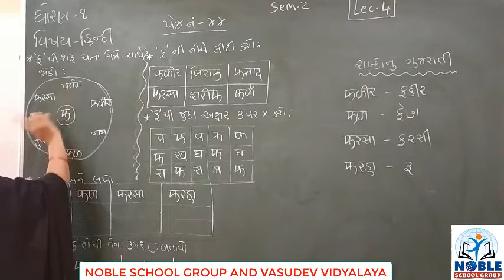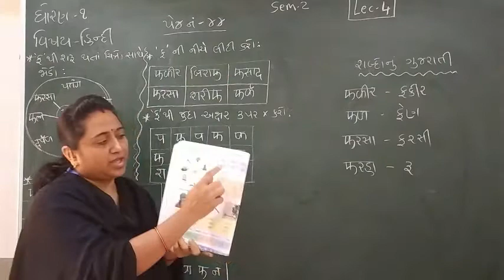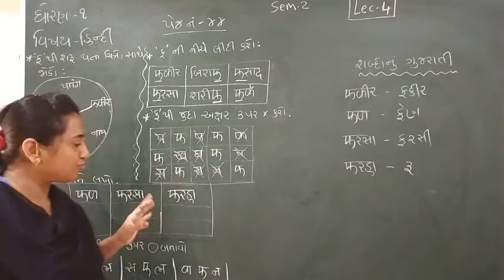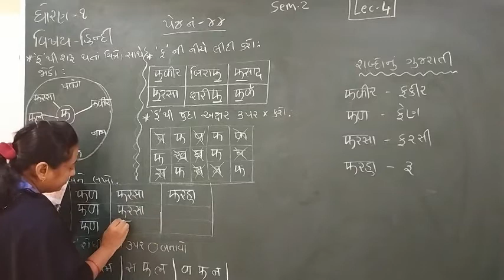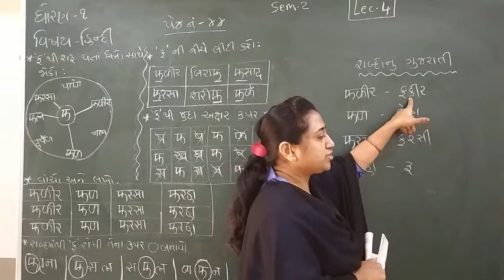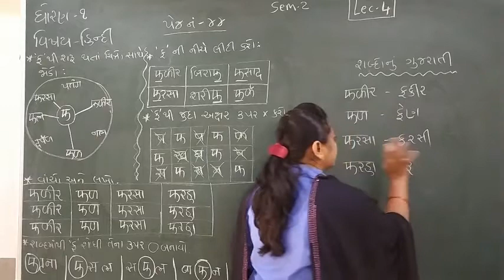Standard - 1 Hindi Semester -2 Lecture - 4 By Truptimadam